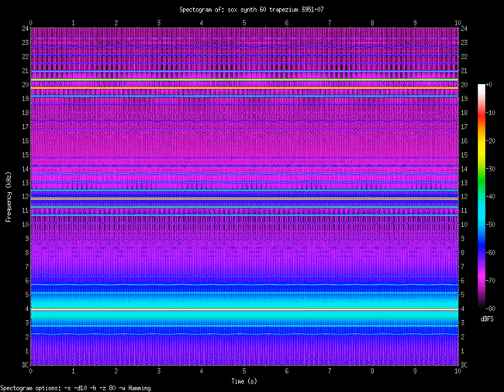trapezium 3951.07.Hz (3.95107kHz)